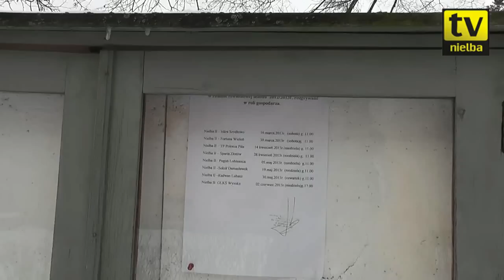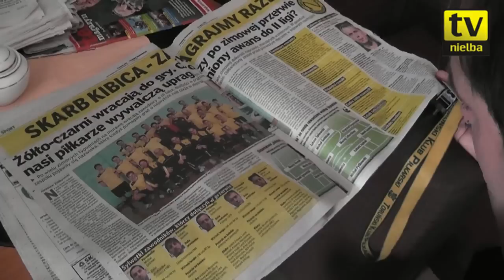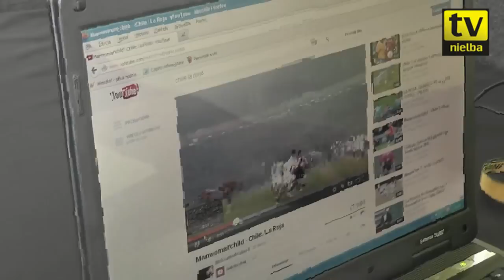NTV: Kulisy meczu z Rezerwami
Kulisy meczu Nielby z Rezerwami.